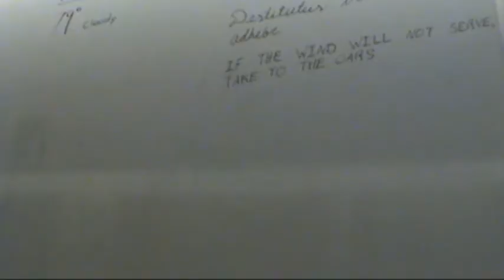USMMA parents weekend 2010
Parents weekend USMMA, acceptance day